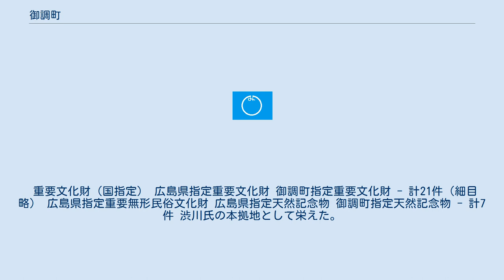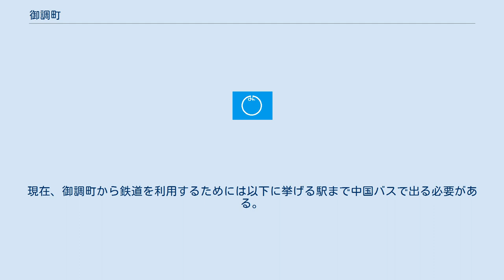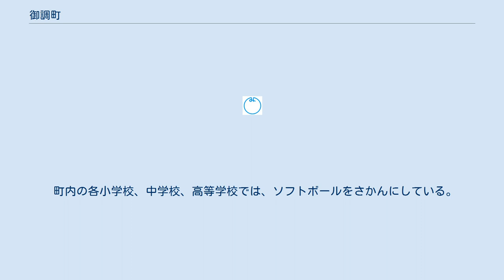御調町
広島県の市町村_(廃止)
御調町（みつぎちょう）は広島県尾道市に存在する町である。
 2005年3月28日に御調郡向島町とともに尾道市に編入され、御調郡は消滅。
 現在は尾道市御調町として存在する。
 ※木ノ庄村の残部は1954年3月31日に尾道市に編入。
 以下は、合併前のもの記載。
 重要文化財（国指定） 広島県指定重要文化財 御調町指定重要文化財 - 計21件（細目略） 広島県指定重要無形民俗文化財 広島県指定天然記念物 御調町指定天然記念物 - 計7件 渋川氏の本拠地として栄えた。
渋川氏は、その後、肥前その他の九州の国々の守護にも任命され、さらには九州探題職にも任命されるなど、大繁栄する。
 江戸時代、石見銀山の銀を尾道まで運ぶ道幅7尺の銀山街道が通っていた。
 毎年、いろいろなイベントが、開催されている。
 その中でも、御調町夏まつり(2014年で廃止)、盆踊り大会、魚のつかみどり大会（みつぎグリーンランド）など行われる。
 かつては尾道鉄道（中国バスの前身の一つ）が中心部の市地区まで通じていたが、1957年2月1日に石畦（いしぐろ、尾道市木ノ庄町木門田）以北が廃止され、それ以来鉄道は一切通らなくなった（尾道鉄道はその7年半後の1964年8月1日に鉄道を全廃し、1970年にニコニコバスと合併して中国バスに移行したため消滅した）。
現在、御調町から鉄道を利用するためには以下に挙げる駅まで中国バスで出る必要がある。
 山陽自動車道が町域の南端を全区間大羽谷トンネル（全長1,530m）通過している。
 御調町は合併する前、「福祉の町」宣言をした。
 それは多様化する住民の要望に応え、健康と福祉の町づくりを積極的に推進し、併せて住民ぐるみの福祉バンク事業を展開し、住民が老後を健康で心豊かに安心して暮らせる町、文化の香り高い豊かな町をつくるためである。
（御調町閉町記念誌より記載されたもの） また、御調町はスポーツがさかんであり、毎年、駅伝大会、みつぎ・いきいきマラソン大会も行われている。
 町内の各小学校、中学校、高等学校では、ソフトボールをさかんにしている。